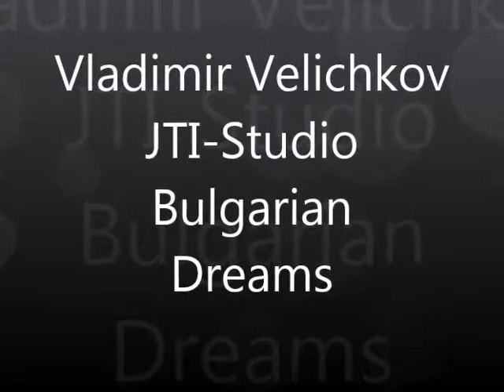Bulgarian Dreams-Vladimir Velichkov BG kaval